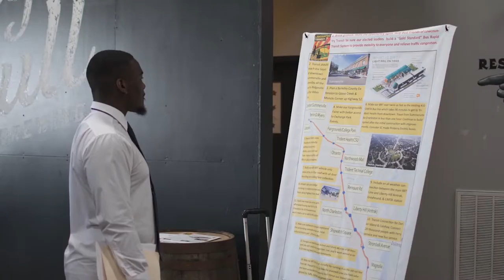Marvin Pendarvis "Out on the Town with Marvin"